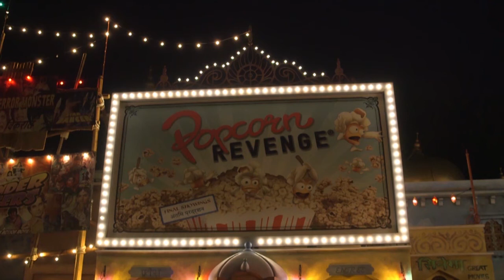Pop Corn Revenge - Popping dinner in the ride